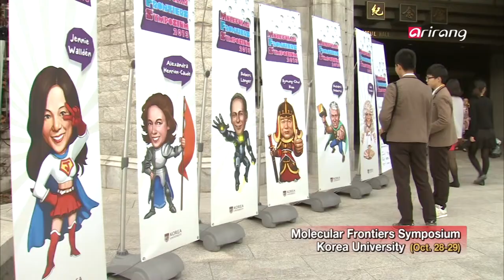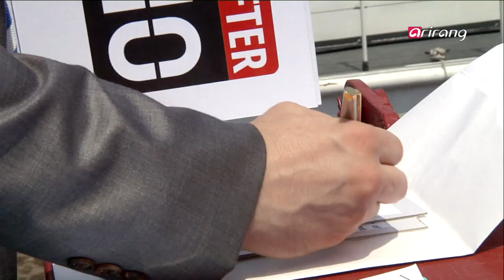After10 Ep088 The Potential & Future of Science in Korea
The Potential & Future of Science in Korea

Not too long ago, Nobel prize winners and other young scientists explored their passion for science here in Seoul through the Molecular Frontiers Symposium (MFS).
On today's After 10, we meet one of the world's pre-eminent chemists and discuss the future of the science and why it matters on a global level.
한국 과학의 가능성과 미래
얼마 전, 고려대학교에서는 노벨상 수상자들과 젊은 과학도들이 과학에 대해 자유롭게 토론하는 '분자과학연구 심포지엄(Molecular Frontiers Symposium:MFS)'이 개최되어 전 세계 많은 과학도들의 관심을 받았다.
오늘 [AFTER 10]은 이번 심포지엄을 주최한 분자과학연구재단(MFF)의 회장, 벵트 노르덴에게서 이번 심포지엄을 통해 본 한국 과학의 가능성과 미래를 들어본다.